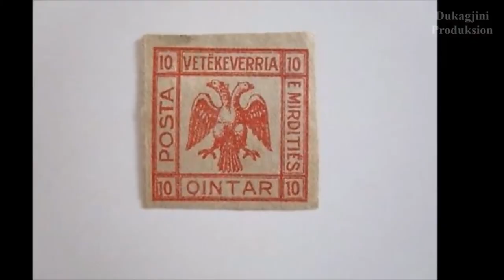Ish Republika e Mirdites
lera qe nuk vdesin - Kenge dhe Histori te vjetra.

Teksti by:A-P I.V
Lexoi by: Z.V